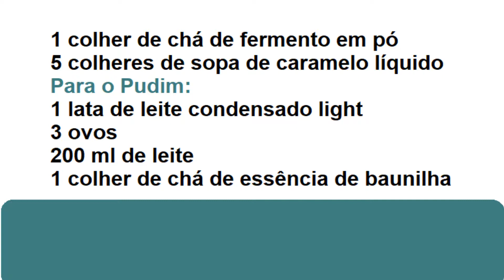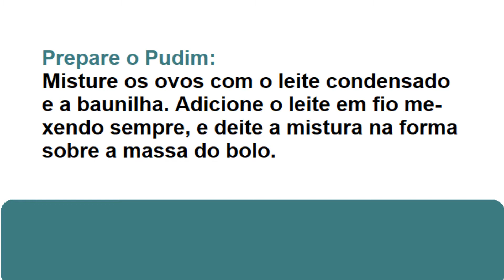BOLO PUDIM - RECEITAS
Para 8 pessoas, 1 hora e 30 minutos, dificuldade média, custo económico.